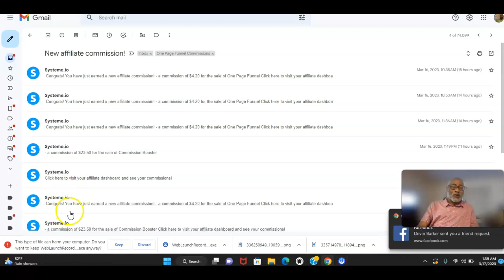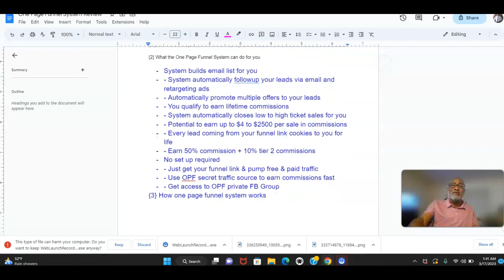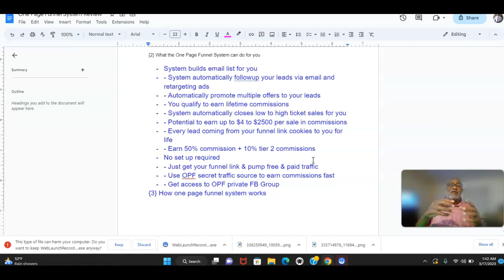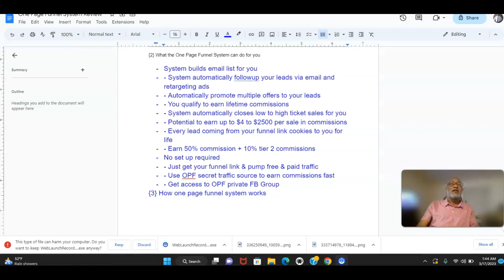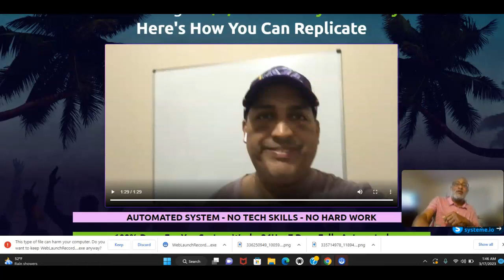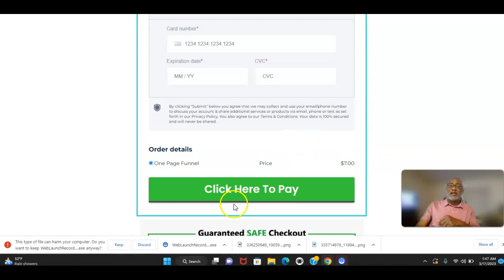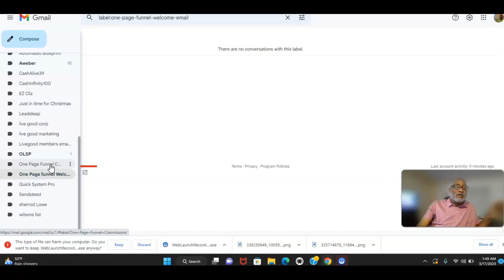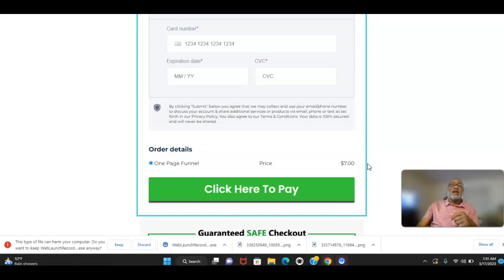One Page Funnel - 24hr results -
One page funnel